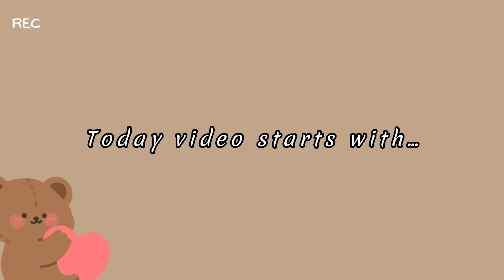Minsung moments that will make us feel single✨|Maniac Bangkok Tour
Hehe in this video, minsung minsung ril hard! A bit difficult to edit cause there are too many context and subtittle i have to made, so i hope you understand if there are grammatically wrong because english is not my first languange

channel do not claim any right over any music and clips